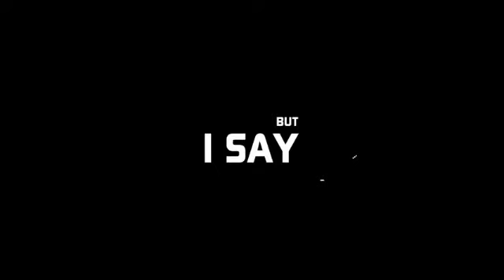the journey of a thousand miles begins with astep.